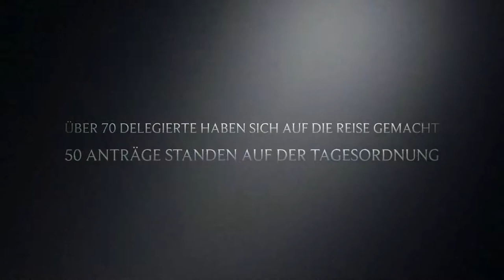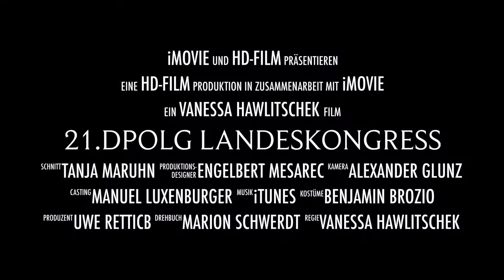21.DPolG Hessen Landeskongress 2017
Kurzer Trailer zum 21. DPolG Landeskongress vom 2. - 3. November 2017 in Fulda Park Hotel Kolpinghaus